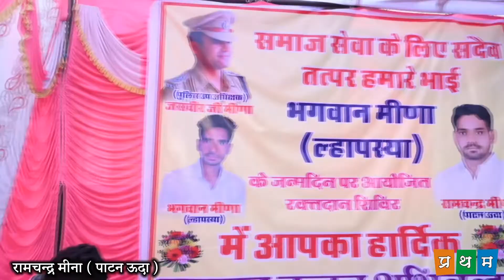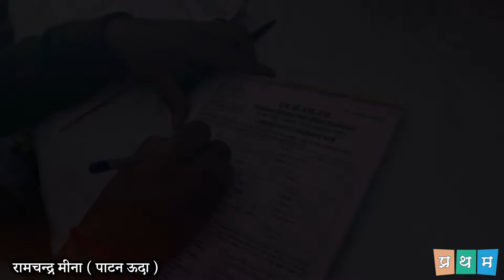Blood camp aklera. By Bhagwan meena , ramchandra meena pvs aklera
Pratham video solution aklera
Photography , videography, editing
Near shafin hospital aklera 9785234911